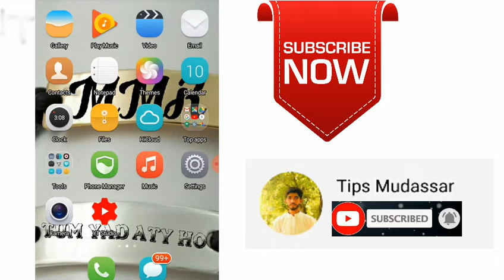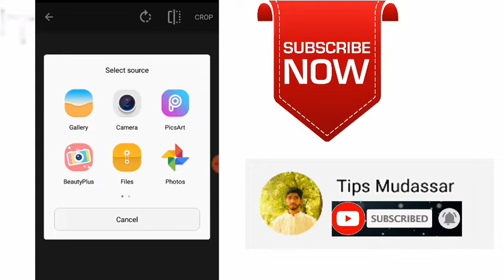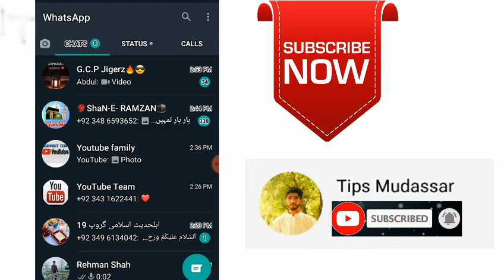Whatsapp new cool trick how to lock whatsapp with picture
ia app sy ap apny wttsapp ko mehfooz kr skty hn asy logon sy jo apa mobile pkrty hi apka watsapp open kr lety hn

to video achi lgy to like zror krna or